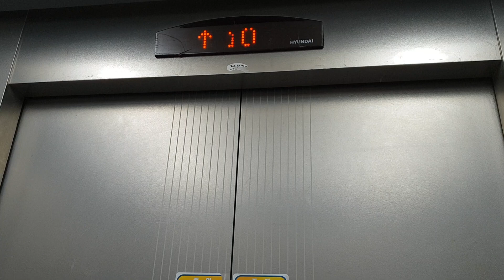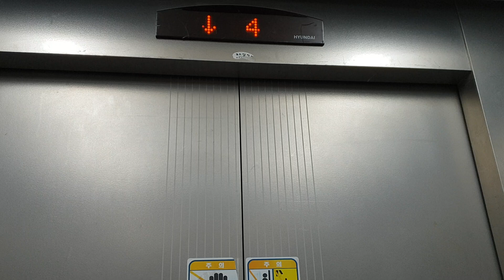홍익대학교 서울캠퍼스 조형관 B1~10층 운행용 왼쪽호기 현대엘리베이터 탑사기(2019.02.27 촬영, 상태 가장 최악인 호기)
홍익대학교 서울캠퍼스 정문 상징 건물인 홍문관 엘리베이터는 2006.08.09 DY20L(1350kg 20인승~1600kg 24인승, 120m/min)에서 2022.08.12~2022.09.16 현대엘리베이터 WBLX-GX-1으로 교체(칼대차)되었으며,
L층(B1층) 북쪽 정문으로 들어오자마자 보이는 A-1구간에는 B6~9층 운행용 왼쪽호기랑 B2~9층 운행용 가운데호기/오른쪽호기 조합의 3대짜리(2022년형 현대엘리베이터로 칼대차한 이후로 B6~9층 운행용 왼쪽호기는 독립운행, B2~9층 운행용 가운데호기/오른쪽호기는 연동운행하는 것으로 알고있습니다.)가 있고
안쪽으로 들어가면 있는 A-2구간에는 B1(L)~16층 운행용 왼쪽호기랑 B6~16층 운행용 가운데호기/오른쪽호기 조합의 3대짜리가 존재{A-2구간 3~16층 엘리베이터홀의 특성상 가운데호기랑 오른쪽호기 사이에 철제문(비상문)이 존재하는 관계상 2022년형 현대엘리베이터로 칼대차한 이후에도 3대 모두 독립운행합니다.},
다른 위치(남쪽)에 B6~B4,B2,L(B1),5~9층 운행용 1대짜리도 존재하는데
교체(대차)전에는 전부 외부홀랜턴이 화살표역할을 했던 것으로 알고있습니다.

그외 후문쪽에 있는 국제언어교육원 엘리베이터는 B2~8층 운행용 2대짜리가 있으며,
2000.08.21 LG OTIS(SIGMA) Di1(550kg 8인승, 90m/min)에서 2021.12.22 현대엘리베이터 WBLX-GX-2로 교체(대차)되었는데 교체후 엘리베이터는 2대연동운행하는 것으로 알고있습니다.

후문 상징 건물인 인문사회관 D동 엘리베이터는 B5~2층 운행용에 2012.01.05 현대엘리베이터 SSVF7(1000kg 15인승, 90m/min) 2대짜리가 있는데 독립운행하며,

인문사회관 C동 엘리베이터에서 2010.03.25 현대엘리베이터 LXVF-7호기가 존재하는 것은 물론
1~8층 운행용 승객용호기 2대짜리는 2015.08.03 티센크루프(티케이) TK-51P(1000kg 15인승, 90m/min)로 교체(대차)되어있고(와우관 엘리베이터도 이거랑 동일사양입니다.)
1,3~8층 운행용 전망용호기 1대짜리는 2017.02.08 현대엘리베이터 WBLX1(1350kg 20인승, 120m/min)으로 교체(대차)된 것인데 이들 모두 2000~2001년식 동양엘리베이터 DY20A/DY20B를 운용하였고
그전에는 1986년식 CD10(ELEMATE CELEBRUM, エレメイトセレブラム)으로 추정되었는데
2000~2001년식 DY20A/DY20B시절 1층 홀랜턴이 화살표역할을 했던 것으로 추정됩니다.

미술종합강의동 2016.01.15 최후기형 LXVF-7 2대짜리도 존재합니다.

문헌관(MH동 대학본부) 엘리베이터는 메인구간 1~16층 운행용 2대짜리가 있는데
1988~1989년식 동양엘리베이터(도시바제휴) CD10(ELEMATE CELEBRUM, エレメイトセレブラム)에서
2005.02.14 티센크루프동양 DY30A(750kg 11인승, 105m/min)으로 1차교체(대차)되었다가
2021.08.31 현대엘리베이터 WBLX-GA-1으로 2차교체(대차)되었는데
티센크루프동양 DY30A로 1차교체되었을 당시 1층 외부홀랜턴은 화살표역할을 하였고
현재의 현대엘리베이터로 2차교체후 것은 2대연동운행하는 것으로 알고있습니다.

조형관 B1~10층 운행용 엘리베이터 2대짜리는 1991~1992년식 동양엘리베이터(도시바제휴) CV60(ELEMATE CELEBRUM VF, エレメイトセレブラムVF)로 추정되었던 것이
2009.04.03 현대엘리베이터 LXVF1(1350kg 20인승, 105m/min)으로 교체(대차)되어 있는데
이 구간은 홀랜턴 예고기능이 없고 연동운행하는 것으로 알고있습니다.

정보통신센터 엘리베이터는 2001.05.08 DY20B(1000kg 15인승, 90m/min)을 운용하였으나
B1~10층 운행용 1대짜리는 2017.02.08 WBLX1(120m/min)으로 먼저 교체(칼대차)되었고
1~10층 운행용 2대짜리마저 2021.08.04 현대엘리베이터 WBLX-GT-3으로 교체(대차)되었는데
1~10층 운행용 교체(대차)후 것은 2대의 엘리베이터가 연동운행하는 것으로 알고있습니다.

제1공학관 1~6층 운행용 1대짜리는 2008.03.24 OTIS(SIGMA) Si1(1000kg 15인승, 60m/min)을 운용중이고

제2공학관 엘리베이터는 2001년식 DY20B에서 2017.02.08 WBLX1(120m/min)으로 교체(대차)되었고
화물용구간도 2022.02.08 신원기전 SW-HY020으로 교체(대차)되어 있습니다.

도서관 엘리베이터 1대짜리는 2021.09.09 SWEP6CNDS001로 교체(대차)되어 있는데 스피드게이트를 통과해야 하는 것으로 추정되며,

제4공학관 엘리베이터는 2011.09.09 IRIS(SM1인지 IRIS-NV1인지 잘 모르겠습니다.)를 운용중입니다.

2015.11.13 현대엘리베이터 LXVF-7 6대를 운용중인 제2기숙사 엘리베이터랑
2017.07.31 현대엘리베이터 WBSS2를 운용중인 제3기숙사 엘리베이터는 전부
건물 출입구 카드리더기에 학생증(카드키)를 인식해야 들어갈수 있는 방식입니다.

인문사회관 B동 엘리베이터는 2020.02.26 현대엘리베이터 WBSS2를 운용중이고

제3공학관 엘리베이터는 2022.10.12 현대엘리베이터 WBSS-GY-2를 운용중이며,

이천득관 엘리베이터는 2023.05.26 현대엘리베이터 WBSS-GY-2를 운용중이고

아트밸리 엘리베이터는 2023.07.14 현대엘리베이터 WBSS-GY-2 4대랑
화물용 도남엔지니어링 DN-HYD-FC 1대짜리를 운용중입니다.

체육관(강당)이랑 제4강의동 엘리베이터도 현대 WBSS-GY-2로 1대짜리씩 설치되었는데
2021~2023년 사이에 출고된 현대엘리베이터들도 2017년식 WBLX1이랑 동일한 내외장재 사양으로 추정됩니다.

아무리 홍대 구내 엘리베이터들 부산대 부산캠퍼스/밀양캠퍼스 구내 건물들이나 계명대 대구동산병원(대구서문시장 맞은편 구축건물 한해서인데 그쪽은 관리상태 수준급입니다.)처럼 13~16년만에 칼대차하기로 유명하다고 하지만, 서울캠퍼스 건물들 보면은 어안이 벙벙할 정도로 하나같이 관리 상태가 심상치 않은데(도어개폐시 마찰음 등이 발생하는 것은 물론, 내외장재 오염도나 잔기스 등 흠집 자국에 눈에 띄게 보입니다.) 제발 관리에 신경 써 주셨으면 합니다.

2009 Hyundai LUXEN Traction Elevator at Hongik University Seoul Campus(Atchitecture Building), South Korea.